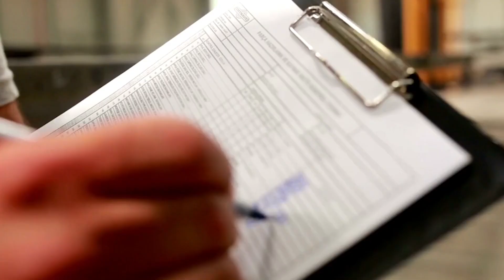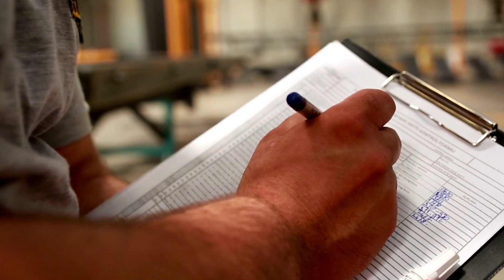Bien répartir son portefeuille crypto monnaie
Voici un petit tuto pour bien débuter dans le monde de la crypto.